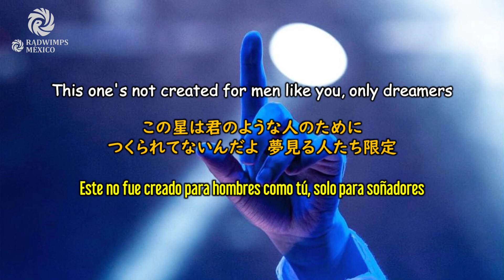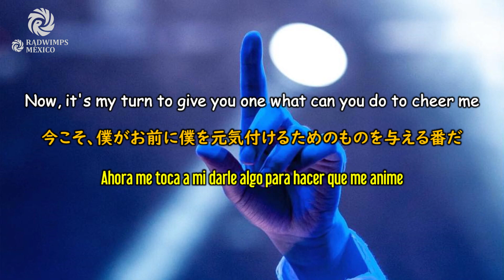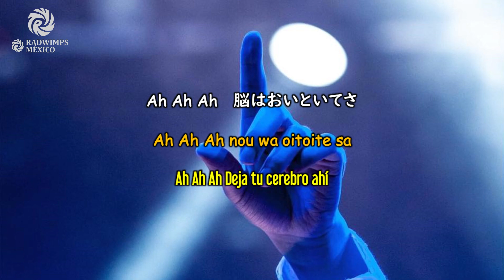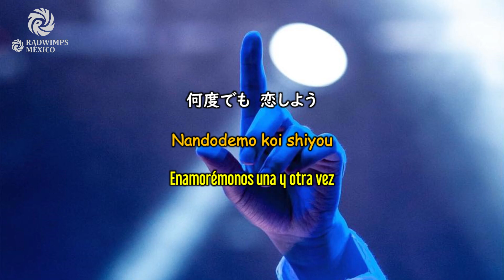RADWIMPS - HOCUSPOCUS [和訳] [歌詞付き] [Sub Español] [Romaji]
Significado: Es una palabra que usan los magos y significa "Engaño"
Titulo: HOCUSPOCUS
Álbum: ANTI ANTI GENERATION
Escritor: Noda Yojiro
Compositor: Noda Yojiro